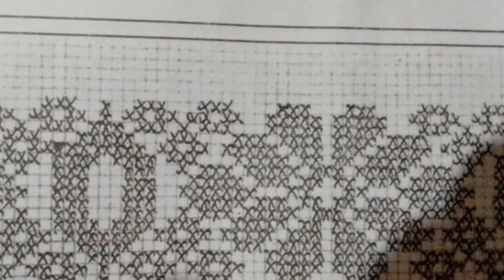gamusa fulor saneki//hate bua gamusa design/fulor saneki